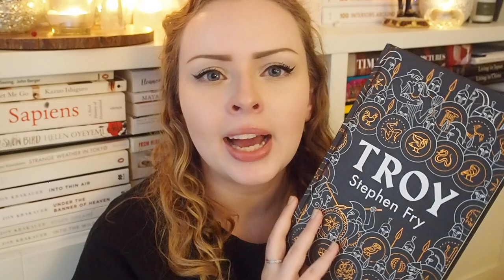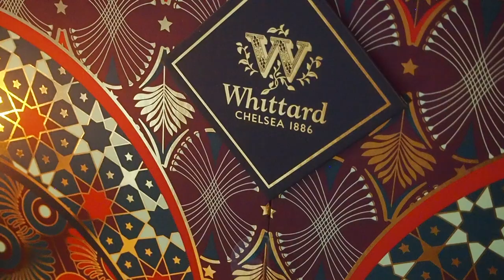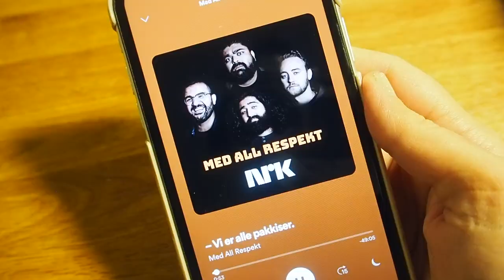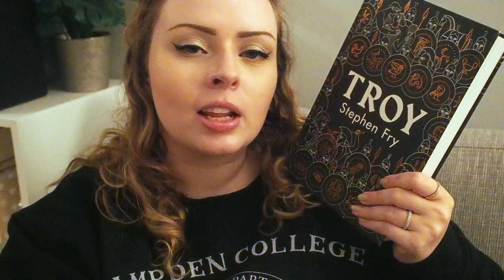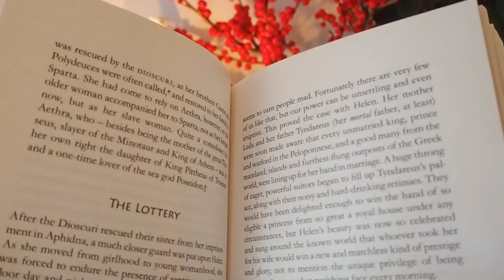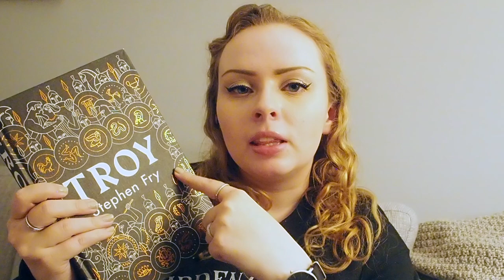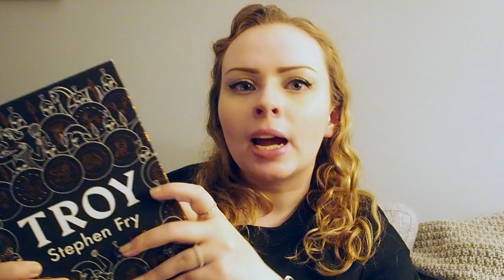Advent Calendar, Candles & Reading | The Book Castle | 2020